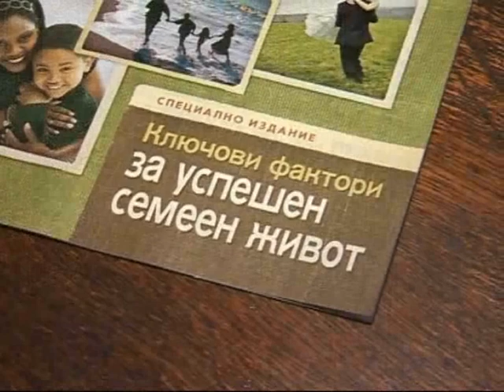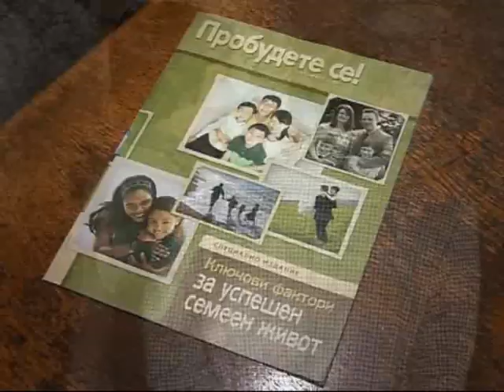[Subtitles] Jehovah witness put mother against own children in court (15.10.2009)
Video taken from pro-bg tv.

Children of the 55 year old Albena Ganeva, a member of the sect, confronted her with the request she takes psychiatric examination.

0:02 The children realized that her mother is a member
of the Jehovah witness 12 years ago. Then she quickly
sold the family property in Gorna Oryahovitca and
donated the money to the sect. Now she is trying to
sell the inherited apartment of her deceased parents.
The children are trying to stop her so they do not end
up on the street.
0:17 She in the moment wants to win the case so she
can have the apartment all to her self. sell it and
give the money to this organization.
0:24 In the court the family did not speak to each
other. The children are students and they support
each other with the help of their father and uncle.
More then a year they don't have any relation to their
mother.
0:34 She became extremely aggressive , she executed
physical and mental torment over me, over our family.
0:42 That is normal pointed out as a sign that
children will stand against their parents. For me this
situation is not really new and I feel very well
supported by my friends.
0:55 Group of around 15-teen witnesses of Jehova
witness laid siege on the court hall during the hearing.
Logically they all supported Albena's decision to sell
the property and to secure resources for their
organization. As members of the sect, they also
donated money, properties or other valuables.
1:09 Jehovah witness do not call anyone to donate
anything. This is personal decision of every
individual.
1:17 As witness to the case Albena's relative came to
testify. Her family also suffered from similar
religious organization. According to her, the most
dangerous thing is, that poeple that join a sect
totally change their behavior. They do not take
advise from relatives and act entirely under the
control of the organization.
1:33 They operate on the sub consciousness, the words
spoken from this type of person are "I don't care I
can die right now, I can end my life right now"
1:44 Even they don't have permanent headquarters in
the Old capital, Jehovah witnesses are in the streets
and around schools in the city. They print and
distribute leaflets and magazines with their ideas and
rules of their religion. From the beginning of the
year there are protests in the whole country against
the sect. VMRO even want that the sect drop out from
the officially registered organization in Bulgaria.